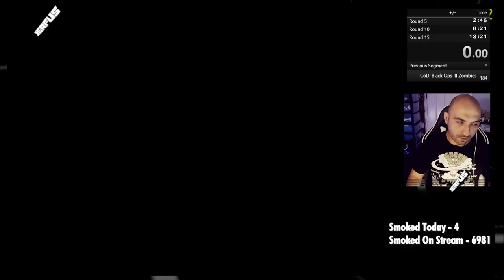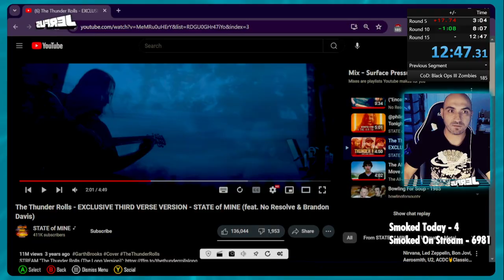(CURRENT WR) Ascension 👀World Record👀 Speedrun Round 15 ALL GUMS in 12:46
Round 15 Speedrun World record. is BEATable.